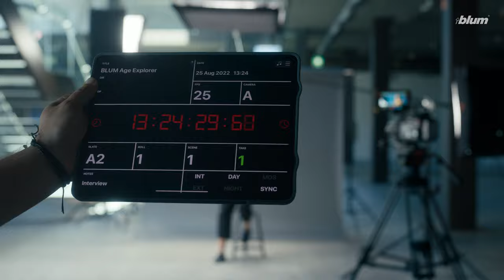Meisterstück | BLUM Age Explorer Film | Frl. Müller & Söhne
Wer den Blum Age Explorer trägt spürt sofort, wie beschwerlich tägliche Tätigkeiten im Alter sein können. Blum-Mitarbeiter Simon, Architektin Julia und Möbeldesigner Jürgen haben es gewagt und sich auf einen spannenden Praxis-Test mit dem Spezialanzug in ihrem eigenen Arbeits- bzw. Wohnumfeld eingelassen.

Wir wünschen euch viel Spaß beim Schauen!

Frl. Müller & Söhne ist ein Full-Service Filmproduktionsunternehmen. Vom Konzept, Drehbuch bis zum fertigen Film betreuen wir die Projekte unserer Kunden.

Stichworte die unser Unternehmen repräsentieren:

- Kreation (Konzept, Drehbuch)
- Produktion (Abwicklung von Filmprojekten)
- Postproduktion (komplette Nachbearbeitungskette)
- 2D / 3D Animation
- B2B Werbefilm / B2C Werbefilm
- Contentverwaltung / Contentproduktion
- Unternehmenskommunikation
- Imagefilm
- Success Story
- Produktfilm
- Anwendungsfilm

Für wen sind wir da:

- Unternehmen (Marketingabteilung)
- Werbeagenturen
- TV Sender
- jeder der unsere Kompetenzen braucht